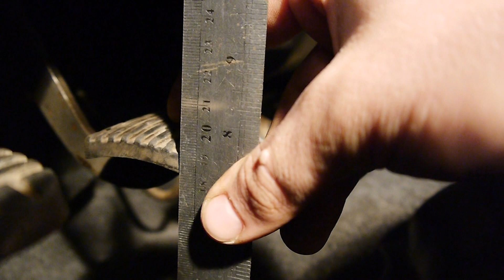"КенТаврия" - #45 - Невнятные тормоза... Устраняем(HD)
Вступительная музыка by Alex.